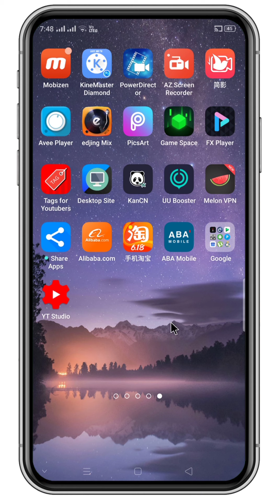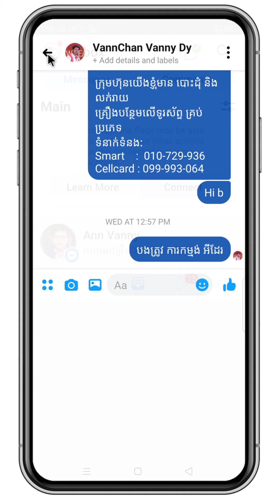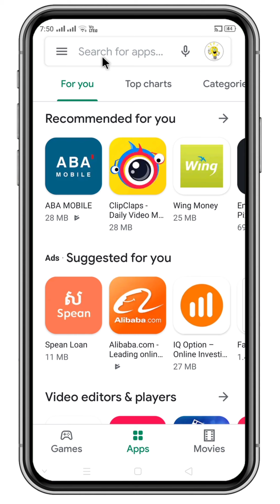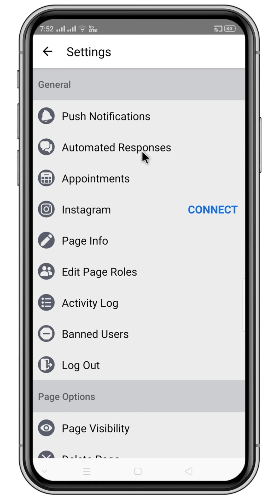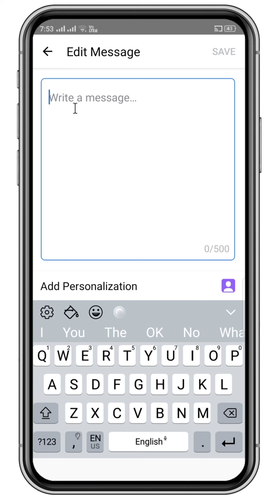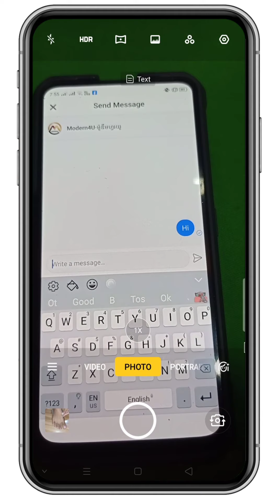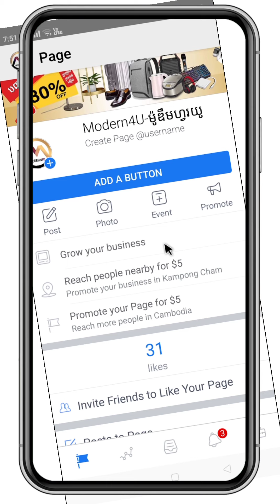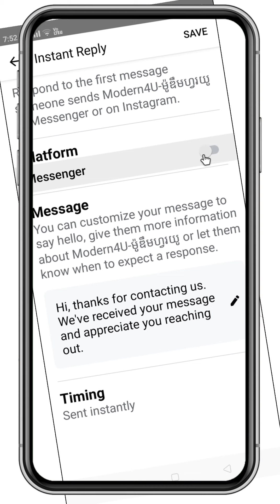How to auto reply on facebook page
ក្នុងវីដេអូនេះខ្ញុំនឹងបង្ហាញអ្នកអំពីរបៀប ដាក់ឱ្យ facebook page ឆ្លើយតបអូតូ

យើងដឹងហើយថា smart phone គឺមានអត្ថប្រយោជន៍ច្រើនណាស់ ប្រសិនជាអ្នកដឹងពីរបៀបប្រើ និងការកំណត់របស់វា។

* ទំនាក់ទំនង

ឆានែល CAMBO SCREEN RECORD បង្កើតដើម្បីចែករំលែកចំណេះដឹងនិងគន្លឹះថ្មីៗដែលធ្វើឱ្យមានភាពងាយស្រួលក្នុងការប្រើស្មាតហ្វូនរបស់អ្នកដូចជារបៀបដោនឡូតប្រើវានិងការកំណត់ជាច្រើនទៀតនៅលើស្មាតហ្វូនរបស់អ្នក។

CAMBO SCREEN RECORD channel created to share new tips and tricks
  Make it easy to use a smartphone, such as how to download, use it, and many other settings on your smartphone.